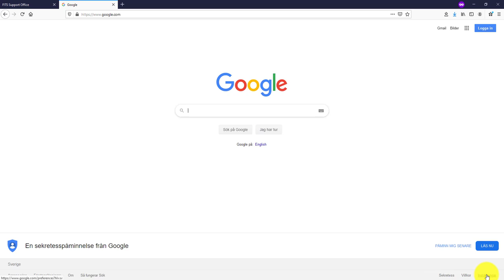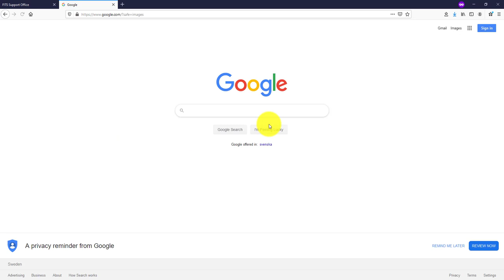How To: Change Google Home Page Language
This video explains how you can change your Google Search Engine Home Page.